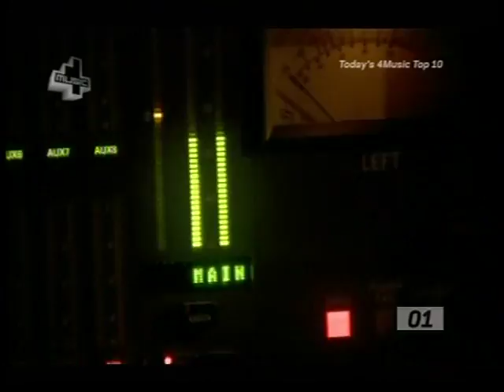Geraldine McQueen - The Winner's Song [Official Music Video]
This is the music video for Geraldine McQueen - The Winner's Song, which was at #1 on Today's 4Music Top 10 on 14/10/2008.